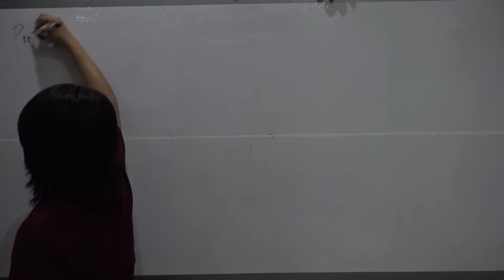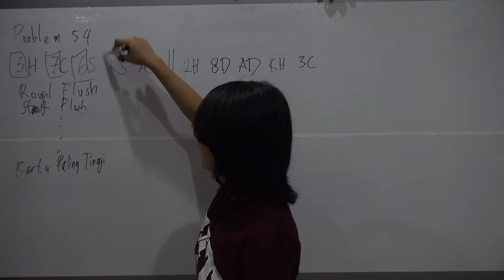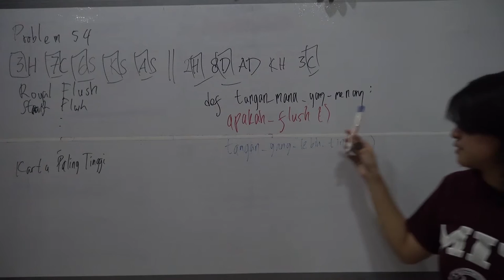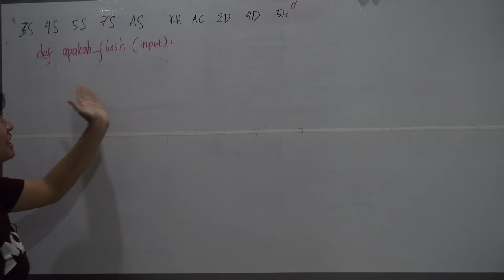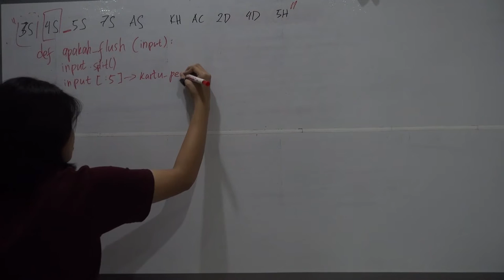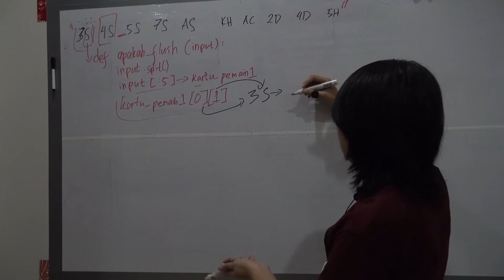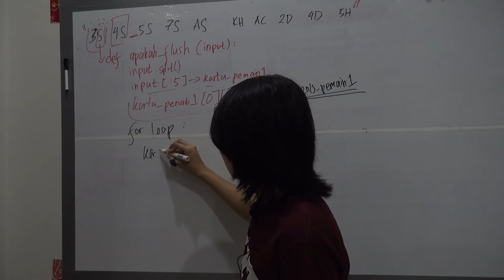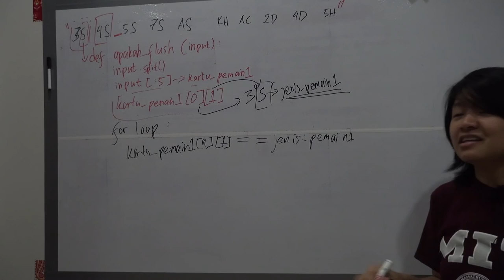Tasya Rukmana Menjelaskan Soal Project Euler no. 54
Dalam video ini, Tasya menjelaskan bagaimana metode mengerjakan soal Project Euler no. 54.

Soal no. 54 mungkin terlihat sebagai sebuah permasalahan yang besar dan kompleks. Namun kita dapat membaginya menjadi bagian bagian kecil dan mengerjakannya dengan mudah.